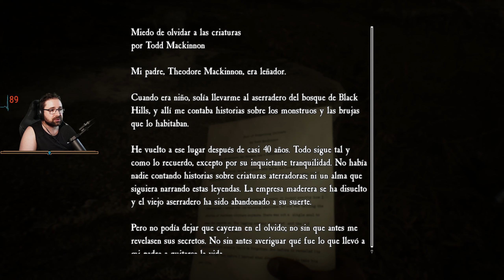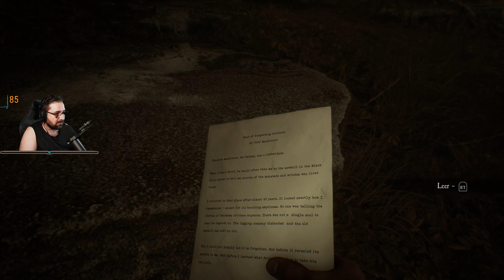Blair Witch 03 - Sustitos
Blair Witch [PC] Game Pass

Voces: Inglés
Textos: Castellano
Comentarios: Castellano.